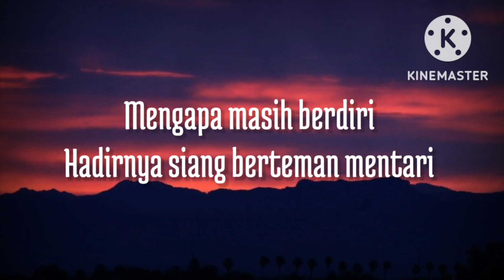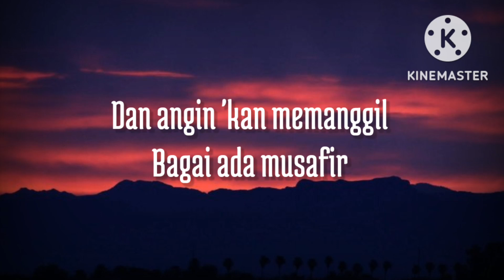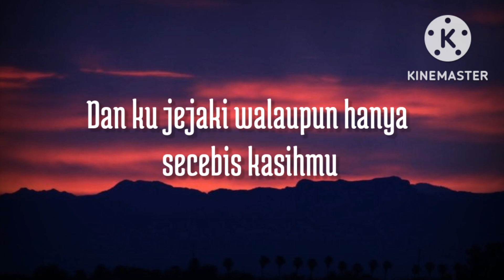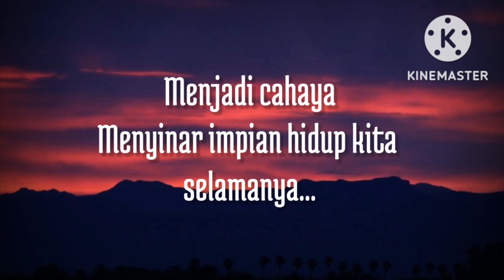Harapan - Hyper Act (lirik)